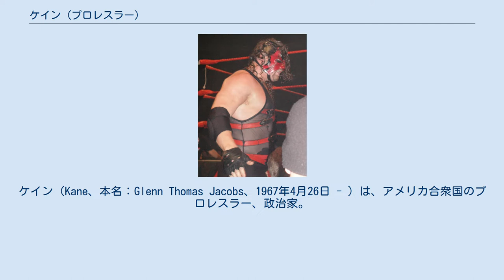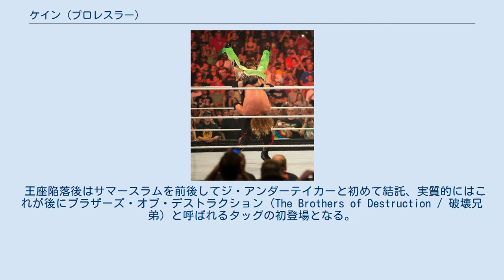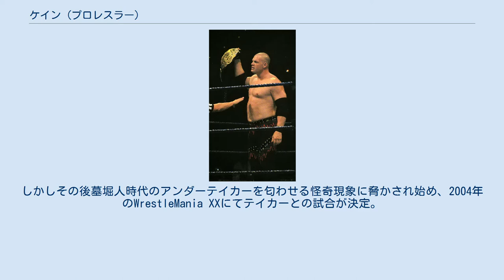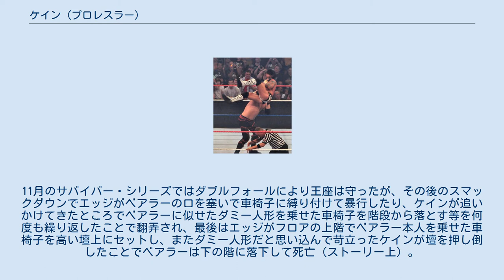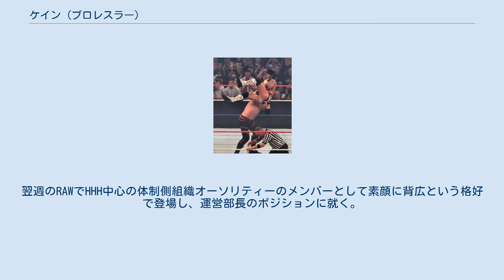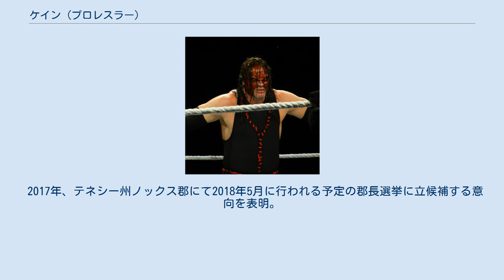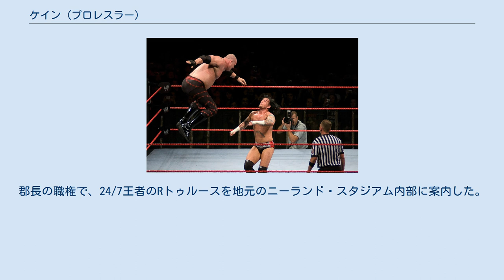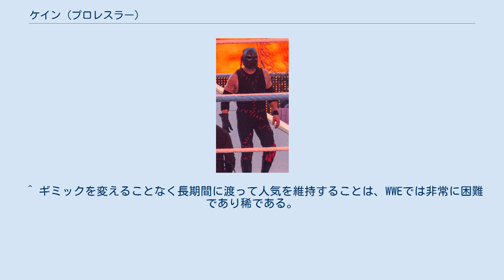ケイン (プロレスラー)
ケイン（Kane、本名：Glenn Thomas Jacobs、1967年4月26日 - ）は、アメリカ合衆国のプロレスラー、政治家。
スペイン・トレホン・デ・アルドス生まれ、テネシー州ナッシュビル育ち。
WWE所属。
テネシー州ノックス郡郡長。
 「赤い処刑マシーン（The Big Red Machine）」、「赤い怪物（The Big Red Monster）」、「悪魔が信頼を寄せる怪物（The Devil's Favorite Demon）」の異名を持つ。
また、自身の熱狂的なファンを「ケイネナイツ（Kanenites）」という。
 ボリス・マレンコに師事し、1992年にデビュー。
日本へはマレンコ道場と関係の深かった藤原組に本名で数度来日している（表記はグラン・ジェイコブス）。
地元のテネシー地区を主戦場に、メンフィスのUSWA（ジェリー・ジャレット&ジェリー・ローラー主宰）、ノックスビルのSMW（ジム・コルネット主宰）などを転戦。
SMWではユナボム（Unabomb）をリングネームに、アル・スノーとのコンビでタッグ王座を保持していた。
1993年3月WCWにブルーザー・マスティノ（Bruiser Mastino）のリングネームで登場。
スティングと対戦した。
 1995年、歯科医師ギミックのアイザック・ヤンカムDDS（Isaac Yankem, DDS）としてWWFに登場、同年8月27日のサマースラムでブレット・ハートとも対戦するがすぐにフェードアウト。
翌1996年9月、WCWに引き抜かれたケビン・ナッシュのギミックを継ぎ、2代目ディーゼル（Diesel）に変身するがファンの不評を買い、続けてフェードアウトした。
 1997年に現在のリングネームであるケインとなった。
ケインはジ・アンダーテイカーの異父弟（父はテイカーのマネージャー、ポール・ベアラーという設定）として登場し、また兄テイカーの母親がベアラーと浮気をしたことでケインが産まれたことに激怒したテイカーが自宅を放火したことにより、ケインの母は死亡し、ケインも全身に大火傷（次第に顔だけ火傷に変更、マスクを外した現在は火傷は無かったことになっている）を負わされたことへの復讐をする、というアングルが組まれ、火傷を隠すためのマスクがトレードマークとなった。
1997年10月5日に開催されたバッド・ブラッドでのジ・アンダーテイカー対ショーン・マイケルズのヘル・イン・ア・セル戦で、テイカーが勝利する目前でケインが鍵のかかった金網のドアを破壊して乱入し、テイカーにツームストーン・パイルドライバーを浴びせて敗退させ、WWFデビューした。
 その後はケインに火傷を負わせたことに負い目を感じて反撃しないテイカーをケインが徹底的に追い詰める展開が続くが、テイカーの必死の説得により、一度は和解したかに見えた。
しかし、ロイヤルランブルのショーン・マイケルズ対アンダーテイカーの棺桶マッチのWWF王座戦で、D-ジェネレーションXの集団攻撃を受けるテイカーを助け出したかに見えたが、その直後に自らの手でテイカーにツームストンを浴びせて棺桶に閉じ込めてテイカーを敗退させる。
さらにテイカーが閉じ込められた棺桶にベアラーが用意したガソリンをまいて炎をつける暴挙に出た。
しかし、スタッフによって消火されて棺桶の蓋を開けるとそこにテイカーの姿は無かった。
そして魔力によって炎を回避して復活したアンダーテイカーが遂にケインとの対戦を受諾。
1998年3月29日、WrestleMania XIVでジ・アンダーテイカー対ケインが実現し、激闘の末にテイカーの必殺技ツームストーン・パイルドライバーを3連発で浴びて遂に敗れる。
イン・ユア・ハウスにて史上初のインフェルノ・マッチ（リング四方に設置されたガス管から上がる炎で相手を燃やした方が勝ちという形式）で再戦するがここでも敗れる。
 その後もテイカーらと王座戦線で抗争し、同年のキング・オブ・ザ・リングではストーン・コールド・スティーブ・オースチンとのファースト・ブラッド・マッチに勝利しWWFヘビー級王座を獲得するも、その翌日のRAWで再び取り返され一日天下に終わっている。
しかし、覆面レスラーがWWFヘビー級王座のベルトを腰に巻いたのは長きに渡るWWE史上、彼...